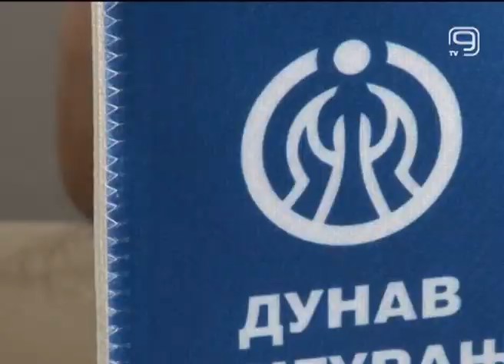TV KANAL 9, NOVI SAD: RADIONICA O OSIGURANJU U LELIĆU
Nestabilni vremenski uslovi proteklih dana još jednom su ukazali na važnost osiguranja u poljoprivredi. Ovo je bila tema i radionice održane u etno-selu Lelić kod Valjeva. Prilog koji sledi sadrži plasiranje proizvoda.